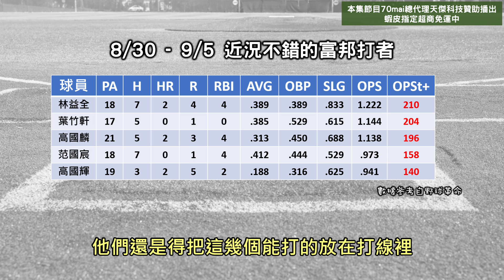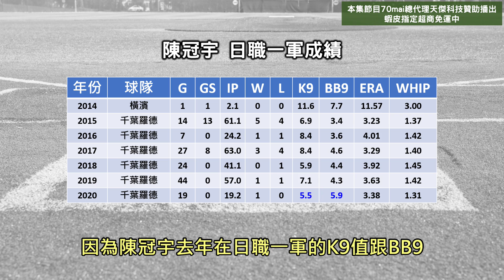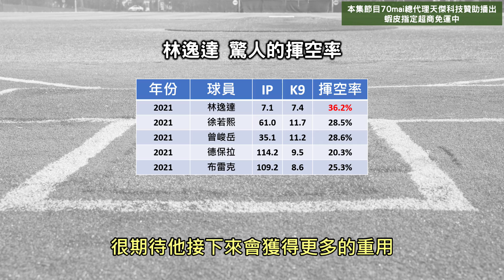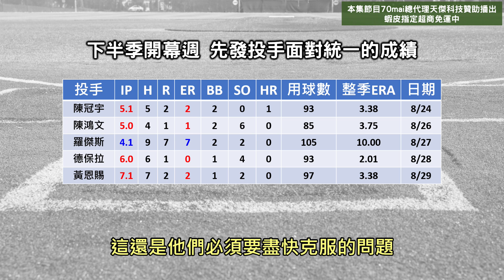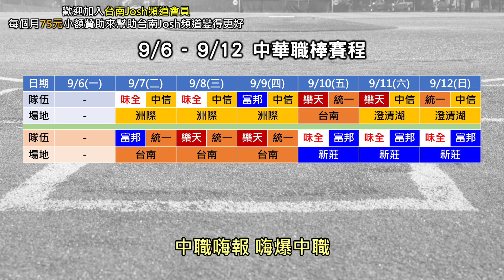【中職嗨報EP.17】超越徐若熙的超高揮空率！味全可怕的20歲新人投手！